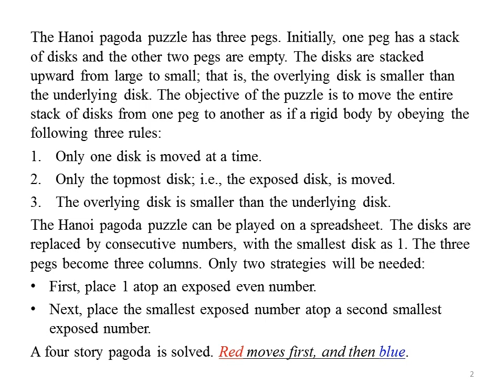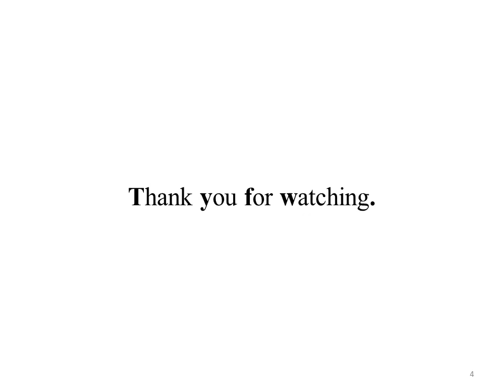Hanoi pagoda puzzle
A general solution is available if the puzzle is played on a spreadsheet.